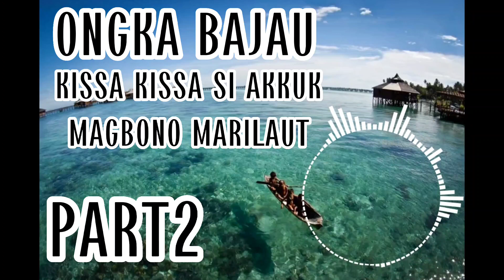LAGU BAJAU | ABSARUN | PART2